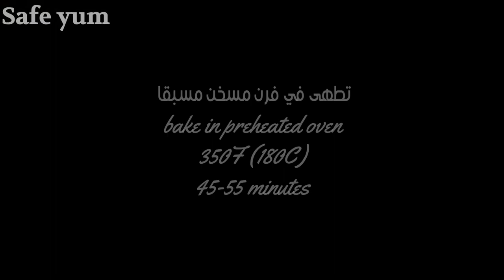The best vegan moist marble cake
ingredients:
-2 cups all purpose flour (300g)
-1/4 cup cornstarch (30g)
-1/2 tbsp baking powder (7g)
-1 tsp baking soda (4g)
-1/4 tsp salt
-1 1/2 cup soy milk (375ml)
-1/4 cup oil (60ml)
-1/4 cup melted vegan butter (60 ml)
-3/4 cup granulated sugar (160g)
-1 tbsp vinegar
-2 tbsp vanilla sugar (or 1 tbsp vanilla extract)
-1/4 cup cocoa powder
-1/4 cup soy milk